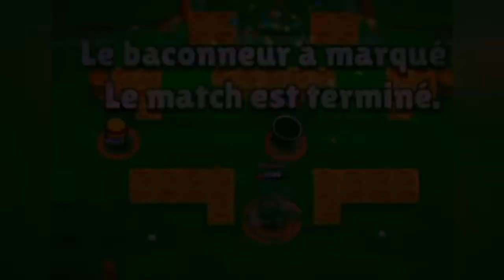🌟Brawl Stars Tiktok Trickshots🌟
Ich hoffe das euch das Video gefällt/gefallen hat!

Lied: Carnival Hearts

~SuperArmin Games

Song: Carnival Hearts

 ~SuperArmin Games